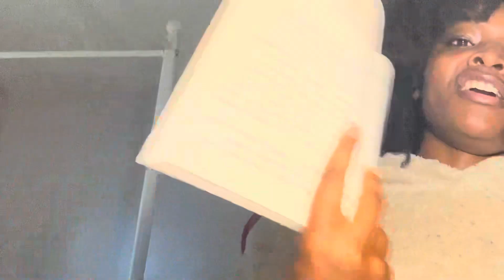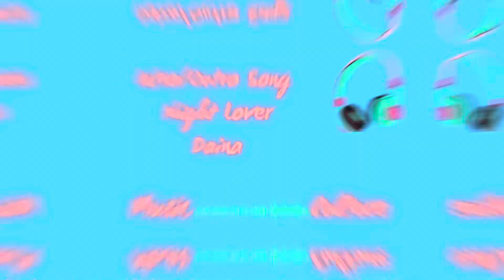Are Chris Brown, Drake, and Justin Bieber Afrobeat artists answer to mainstream success|Imaniversus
I don’t own none of the music, videos, or  pictures used in this video